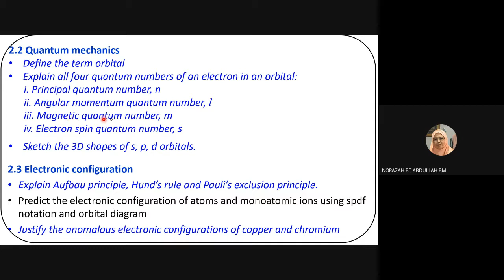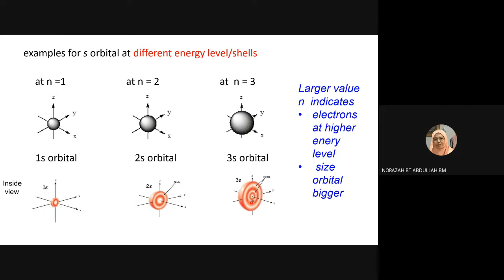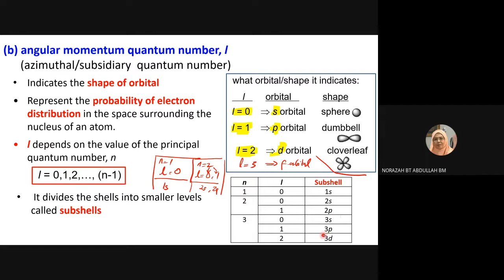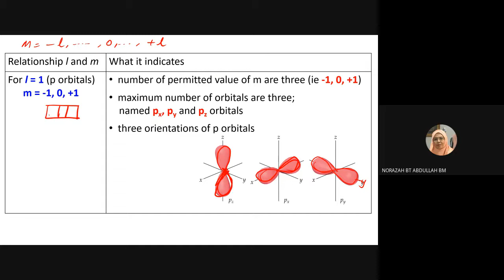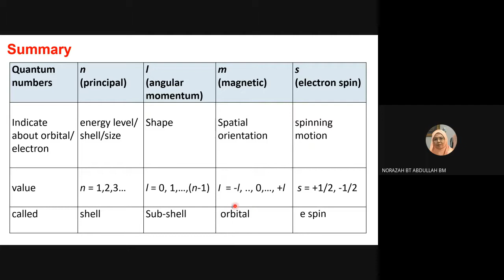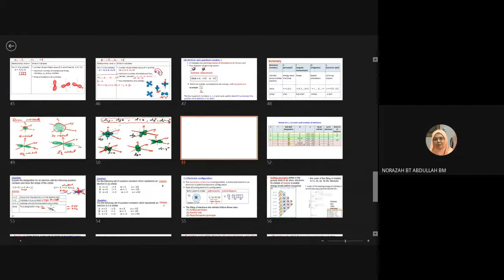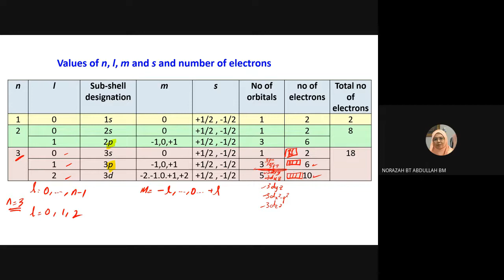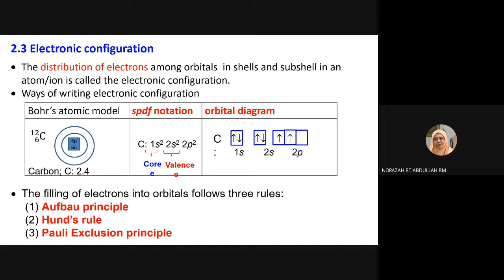Lecture 2 2 latest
Quantum mechanics; orbitals, quantum numbers